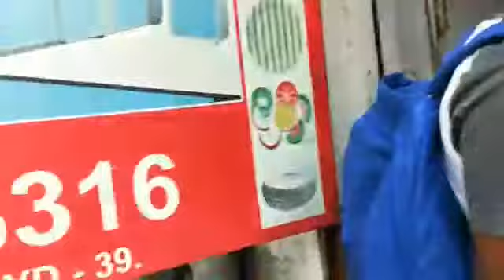Paper Plate Machine Paper Plate Making Machine Price